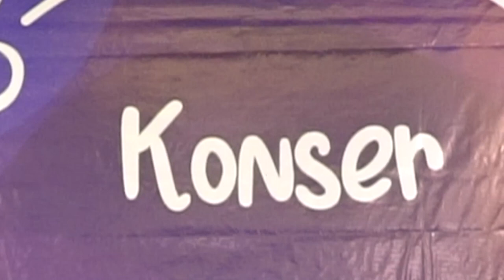SATYA NANDHITA | AKU CINTA INDONESIA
Merupakan karya bersama dari Dwi Suryanto, Isdi Nurjantara, Lia Ristiyana Damanik, dan Novie Evianty.
 08122019